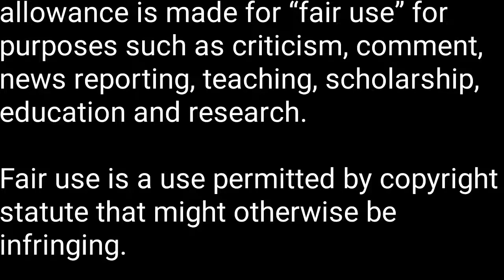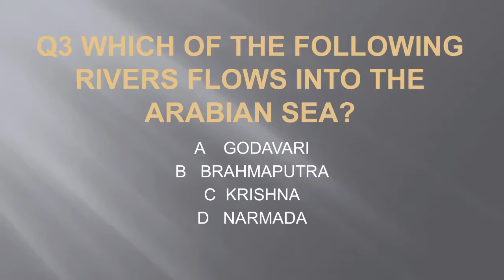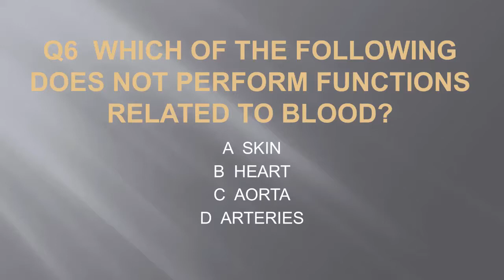QUIZ WITH TILAK (EPISODE 2)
I have made this video for knowledgable and entertainment purpose.